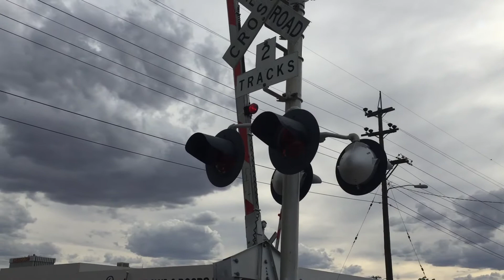Northbound Rail Runner crosses Mountain Rd